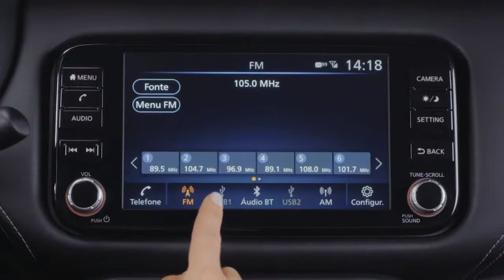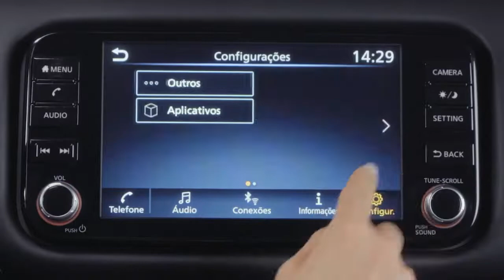NissanConnect Novo Nissan Kicks – Visão Geral Como funciona